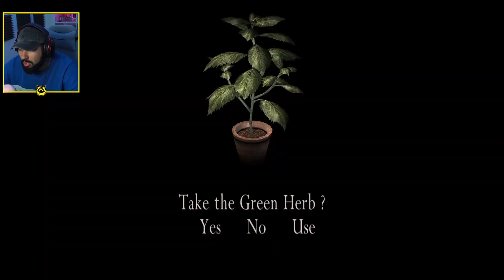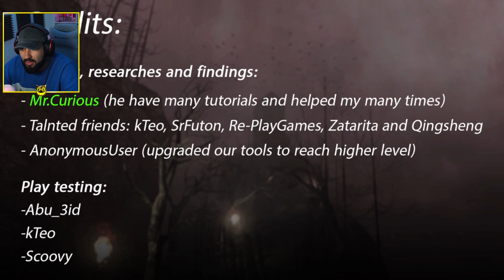NUEVO RESIDENT EVIL 4 MOD WORLD S PARTE FINAL *@Corazon_Saad GRACIAS POR ESTE MOD*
Un nuevo resident evil 4 ha llegado! WORLD S un mod completamente INCREIBLE! Mientras esperamos el Re4 REMAKE tenemos esta obra de arte creada por @Corazon_Saad  Os voy a pedir mas que nunca que vayais a su canal como agradecimiento por esta PEDAZO de mod... Espero que os guste este nuevo MOD de resident evil 4!

⚠️ ¡¡DESCARGA LOS MODS!! ⚠️

En esos canales encontraras la gran mayoria de mods de este canal! como por ejemplo PREPARE TO DIE, CHAOTIC, PRISON OF THE EVIL, RISING OF EVIL ETC!

Pronto subiré mas noticias sobre el Remake de Resident evil 4, iltraciones, Etc. Mientras tanto seguiré subiendo los mejores mods de resident evil para que podais disfrutar del contenido al maximo! Confiemos que re4 remake sea brutal! 🎉